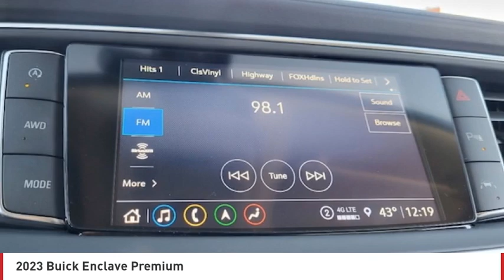2023 Buick Enclave Pueblo CO P7388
Wilcoxson Cadillac GMC
902 N Santa Fe Ave

Don't miss this 2023 Buick. Make a great choice today with this must-have vehicle. Learn more about this vehicle by contacting the dealership today and own it today.